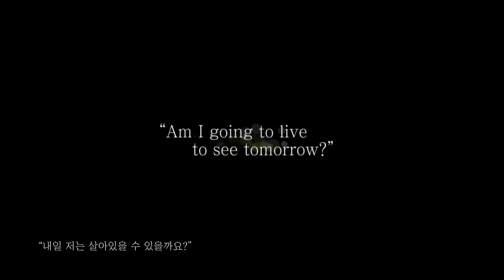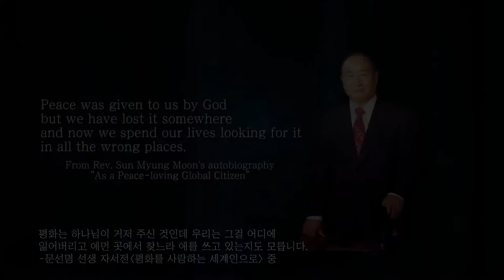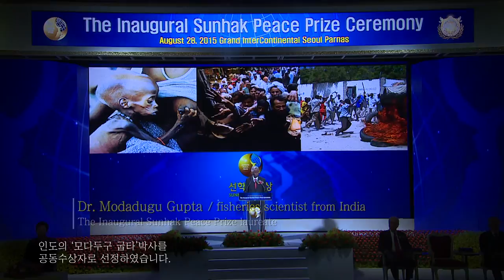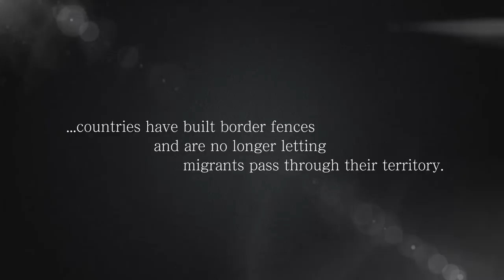2017 Sunhak Peace Prize Introduction Video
This video presentation was shown during the opening portion of the 2017 Sunhak Peace Prize Award Ceremony.

It talks about how this year's prize focused on the global refugee crisis, and provided a message that as we face the largest number of displaced persons on the global level since World War II, the international community, through international solidarity and cooperation, must make a transnational effort to solve this crisis for the common benefit of humankind.